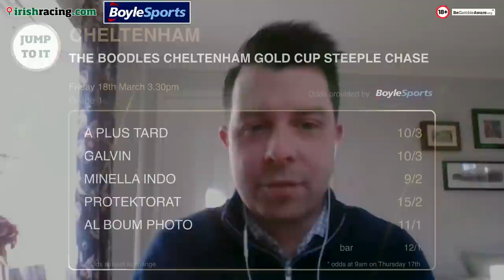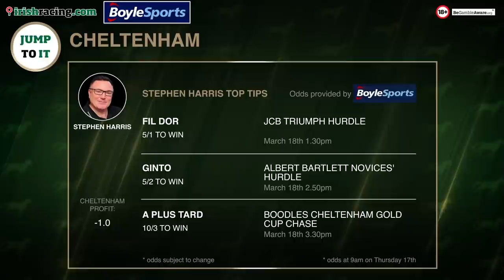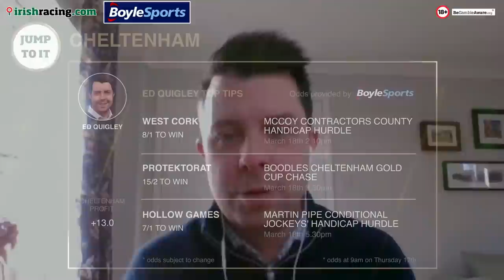Day 4 Cheltenham Festival | Jump To It | Robbie Power on Minella Indo and Gold Cup Day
Ed Quigley, Vincent Finegan and Stephen Harris reconvene for one last time this Cheltenham 2022 to give their best bets of the final day!

00:00 Intro
03:06 Triumph Hurdle
07:35 County Hurdle
13:21 Albert Bartlett Hurdle
18:36 Cheltenham Gold Cup
27:01 Hunter Chase
29:30 Mares Chase
33:00 Martin Pipe Handicap Hurdle

Friday brings the final action of the Cheltenham Festival. The highlight being the Cheltenham Gold Cup. The youngsters get the day off to a thrilling start in the Triumph Hurdle. A race worth watching for future stars!

The County Hurdle is the first of two handicaps on the card on the final day and once again Willie Mullins holds the favourite in the betting market, with the highly rated State Man.

The Albert Bartlett looks a great race with several runners vying for favouritism, Minella Cocooner, Hillcrest and Ginto to name a few and it looks like it will be a fantastic race to whet the appetite for the main event…

As the pinnacle of Jump racing, The Boodles Cheltenham Gold Cup not only headlines Day Four, but is also the feature race of The Festival™ for spectators, jockeys and trainers alike. Can Al Boum Photo add another to his cv?

Willie Mullins will hope to follow up a potential Gold Cup success with a win in the Hunters Chase and Billaway looks a likely winner in that!

The penultimate race of the Festival, the Mares Chase looks to be another Willie Mullins/Gordon Elliott benefit. But which of Elimay, Mount Ida or Concertista will it be?

Bringing the curtain down on a brilliant week is the Martin Pipe Handicap Hurdle. Who will take the spotlight in the last race?